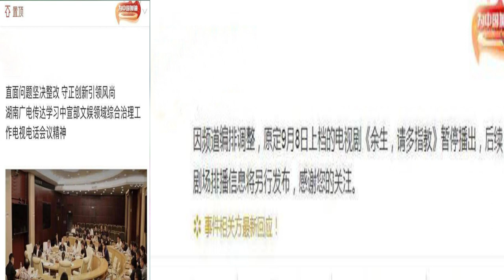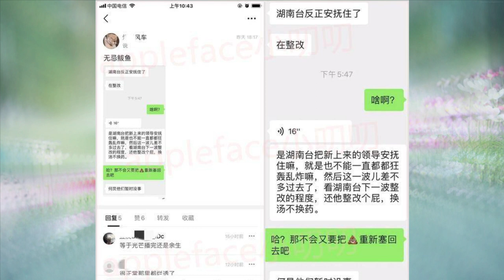The windmill exposure platform has been repaired and everything is back to normal?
Some photos taken from the Internet. If there may be any violation, please touch and ask us to remove it.

PVT would like to say hello to everyone, this is the afternoon news.

Xiao Zhan's "The Rest of Your Life" has "Light" success? The windmill exposure platform has been repaired and everything is back to normal?

Xiao Zhan and Yang Zi starred in "Please advise me for a lifetime" which has been completed for two years. Two very popular actors. Along with the new and sweet drama, this drama gained popularity before it even aired. It should have been released on August 8 this month. It was released on the same day, but unfortunately it had to be temporarily delayed due to the reorganization of the platform. Although many fans feel sorry, they believe that everything is the best arrangement, and "Gu Wei" and "Lin Zhixiao" will also meet you at the best time.

When it was announced that the broadcast was delayed before, big marketing accounts such as black fans panicked and thought it was related to the actor. Even a famous screenwriter said so. Who would have thought that Mango Channel would actively post saying that the platform has been fixed, then post a blog post saying that it would face the problem and resolutely fix it. These are enough to show that it's a background issue and has nothing to do with the actors, and it also makes all the rumors untrue. Of course, what people care about is when will the drama come? The sweet and heartbreaking short moments in the trailer make people really want to see the plot of the whole movie.

Xiao Zhan's biggest black fans are Windmill and his black fans. Although still resolutely boycotting Xiao Zhan, it did not get much effect. "Trying in vain" repeated day after day makes one wonder who is behind him? Xiao Zhan's 24-hour "monitoring" makes people mistake him for a "true fan" of Xiao Zhan. But it must be admitted that each time the top windmill boycotted Tieu Che's news was very accurate, so every time the boycott was extremely domineering, Tieu Che would have good news to come. Therefore, he is also known as the "Bird of Annunciation". This is not good news for everyone.

A few days ago, Windmill posted a message on a certain van (the Weibo account has been banned) and attached a chat log. It can be seen in the file that someone told Mango Channel that the correction has been eased, the newly appointed leader has been "calmed down", the previous rush has passed, and everything will be back to normal. back to normal. Some people don't understand this part of the conversation.

In the comments area, black fans explained: It is the equivalent of "The Rest of Life" after the broadcast of "Light". Windmill did not deny this. From that, it can be seen that "The Rest of Life" is likely to be on the rise. Of course, everything has yet to be officially announced, and everything has been fixed. But what is certain is that this drama will not be broadcast for as long as it used to be. Finally, the new movie of the two main actors has started filming. If it takes too long to release, it will affect the ratings to some extent and the audience's patience will be worn out. , although the two actors are very famous, it will also affect the common interests of the platform.

In short: Whether we pick up "The Rest of Your Life" or not, we must maintain a stable mentality. During this special period, maintaining stability is Xiao Zhan's biggest support. Next, in addition to the Mid-Autumn Festival Gala, there will be a TV series, and Tieu Che will also have an official confirmation announcement. Cosmetics will also arrive in July, and there will also be confirmations for the jackets of the big brands in July, and of course luxury and more. In short, 2022 is a full year for Xiao Zhan's business, what is lost will come back, just wait for the good news!